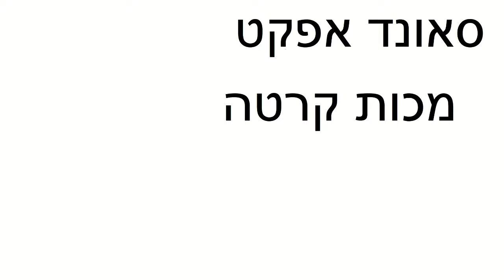מכות קרטה | סאונד אפקט | לסרטים | FX | moshon studio | אפקטים